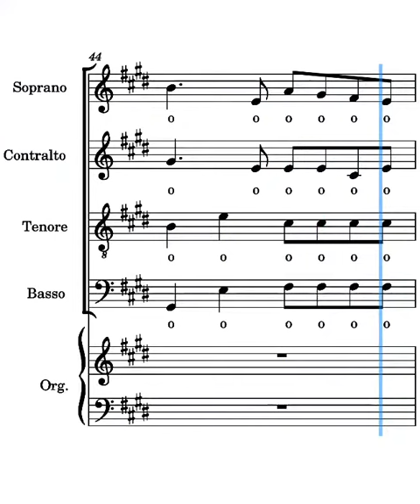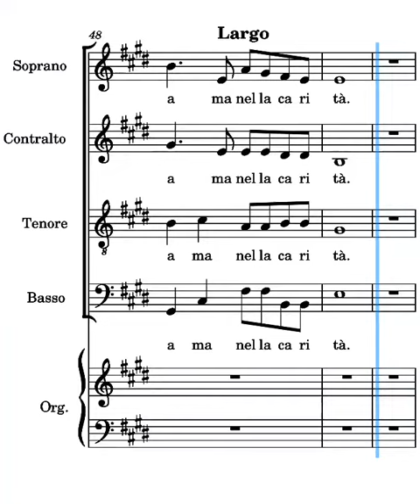La vera gioia Frisina tenori parte conclusiva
voce dei tenori del canto la vera gioia di Marco Frisina parte conclusiva